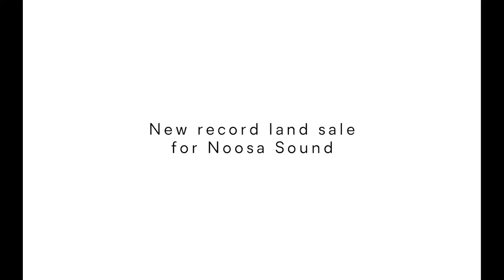45 Witta Circle NOOSA HEADS SOLD